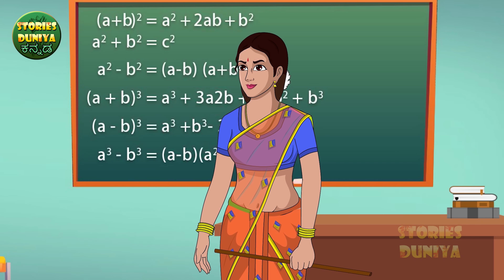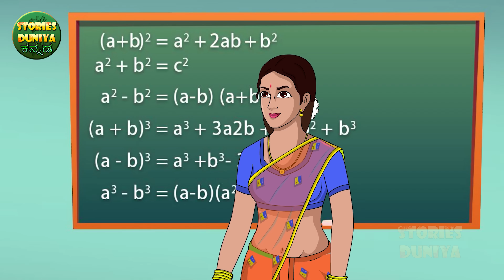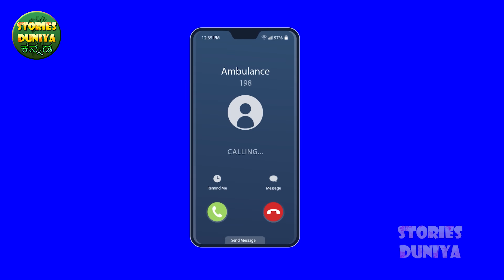ಮಾನಸಿಕ ಶಿಕ್ಷಕ vs ವಿದ್ಯಾರ್ಥಿಗಳು 3 l Kannada stories | Kannada Kathegalu | Stories Dunia Kannada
ಮಾನಸಿಕ ಶಿಕ್ಷಕ vs ವಿದ್ಯಾರ್ಥಿಗಳು 3 l Kannada stories | Kannada Kathegalu | Stories in Kannada | Stories Dunia Kannada